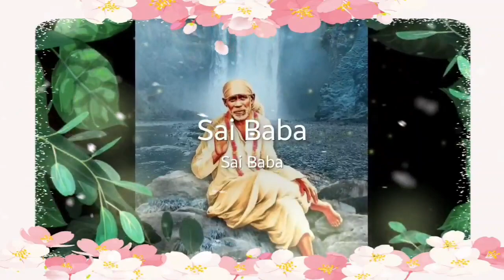Sai Baba message in Tamil | Sai Baba motivational speech in Tamil | Sai Baba advice in Tamil